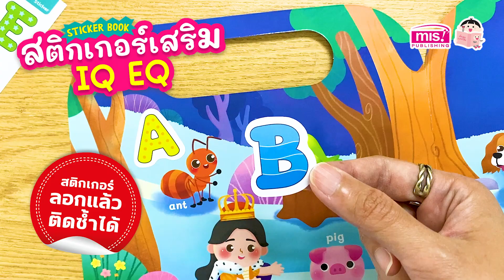หนังสือสติกเกอร์เสริม IQ-EQ สติกเกอร์ลอกแล้วติดซ้ำได้ (ซื้อแยกหมวดได้)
สนุกกับการเลือกสรรสติกเกอร์น่ารักสีสันสดใสหลากหลายรูปแบบ
มาติดลงบนฉากให้สมบูรณ์และสวยงาม

⭐พัฒนาทักษะการคิดและความฉลาดทางด้านอารมณ์
⭐ เสริมสร้างจินตนาการ
⭐ ฝึกการควบคุมกล้ามเนื้อมือ

❤️️❤️️❤️️ เหมาะสำหรับน้องๆๆ 2 ปีขึ้นไป ❤️️❤️️❤️️

🍀 สติกเกอร์ลอกออกติดซ้ำได้ 🍀

มีให้เลือก 15 หมวด เรื่องพื้นฐานสำหรับเด็ก
📔 ABC
📔 กขค
📔 ตัวเลข
📔 รูปร่างรูปทรง
📔 สัตว์น่ารัก
📔 ผักผลไม้
📔 โรงเรียน
📔 ร่างกาย
📔 ไดโนเสาร์
📔 สัตว์ทะเล
📔 แมลง
📔 ยานพาหนะ
📔 บ้าน
📔 อาชีพ
📔 อวกาศ